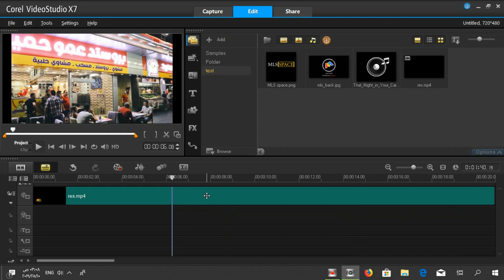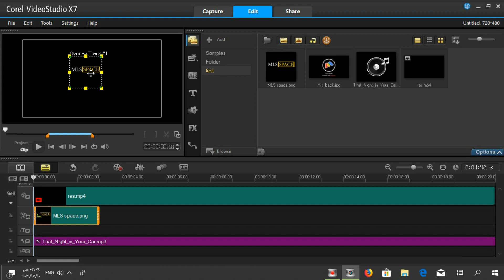كوريل فيديو ستوديو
برنامج "كوريل فيديو ستوديو" هو برنامج تحرير الفيديو المطور من قبل شركة كوريل. يعتبر هذا البرنامج أداة شاملة لتحرير وإنتاج الفيديو، ويوفر مجموعة واسعة من الميزات والأدوات لتلبية احتياجات المحترفين والهواة على حد سواء.
يتميز برنامج كوريل فيديو ستوديو بواجهة مستخدم سهلة الاستخدام ومرنة، مما يسمح للمستخدمين بتحرير الفيديو بسهولة وسلاسة. يتضمن البرنامججموعة من الأدوات المتقدمة مثل تحرير الفيديو، وإضافة التأثيرات البصرية والصوتية، وتعديل اللون، وإضافة النصوص والعناوين، وتحرير الصور المتحركة، وإضافة المؤثرات الخاصة، وغيرها الكثير.
يدعم برنامج كوريل فيديو ستوديو العديد من تنسيقات الفيديو المشهورة، مثل AVI و MPEG و WMV و MOV و MP4 وغيرها. كما يتيح للمستخدمين تصدير الفيديو بجودة عاليةبتنسيقات مختلفة للمشاركة على الإنترنت أو التشغيل على الأجهزة المحمولة.
بالإضافة إلى ذلك، يحتوي برنامج كوريل فيديو ستوديو على مكتبة واسعة من القوالب والمؤثرات الجاهزة التي يمكن استخدامها لإضافة لمسات احترافية إلى الفيديو.ما يوفر أيضًايارات لتسجيل الصوت وإضافة الموسيقى والتعليق الصوتي إلى الفيديو.
يمكن شراء برنامج كوريل فيديو ستوديو عبر الإنترنت من موقع كوريل أو منتاجر البرامج المعتمدة. يتوفر البرنامج بعدة إصدارات مختلفة تتناسب مع احتياجات المستخدمين المختلفة، بما في ذلك الإصدارات المجانية والإصدارات المدفوعة التي تحتوي على ميزات إضافية وأدوات متقدمة.
مرحبًا بكم في قناتي المتواضعة ، التي تقدم لكم رحلة فريدة لاكتشاف عالم التصميم والإبداع. إنني اسعى لتوفير محتوى قيم وشيق يمكنكم استخدامه لتعلم برامج التصميم الشهيرة واكتساب مهارات جديدة في المجال.
في قناتي، ستجد دروسًا تفاعلية ومفصلة تغطي مجموعة واسعة من برامج التصميم، بدءًا من برنامج الفوتوشوب الشهير. ستتعلم كيفية استخدام أدواته المتقدمة لتحرير وتحسين الصور، إنشاء تصاميم جرافيكية رائعة، وتطوير مهارات التلاعب بالصور بطرق إبداعية.
كما سأقدم لكم فرصة للاستكشاف والتعلم من خلال برنامج إليستريتور، الذي يعتبر رائدًا في مجال تصميم الرسومات المتجهة. ستتعلم كيفية رسم الأشكال، إنشاء شعارات متميزة، وتطبيق تقنيات التلوين الاحترافية لإضفاء الحياة على أعمالك الفنية.
وبالطبع، لا يمكنني نسيان برنامج كوريل درو. سأخذكم في رحلة لاستكشاف وظائفه المتعددة وتعلم كيفية إنشاء تصاميم مدهشة بأسلوبك الخاص. ستطور مهاراتك في الرسم والتصميم وتعلم كيفية الاستفادة من أدواته وميزاته الفريدة.
وبالإضافة إلى ذلك، سأقدم لكم دروسًا حول التطبيقات الإبداعية الأخرى التي تساعدك في تعزيز مهاراتك في التصميم، ومنها المونتاج وطرق إنشاء مقاطع الفيديو الاحترافية. ستتعلم كيفية قص وتجميع مقاطع الفيديو، إضافة تأثيرات بصرية مذهلة، وتحسين جودة الصوت والفيديو.
ولكن ليس هذا كل شيء! سأضع أمامكم أيضًا طرقًا فعالة ومبتكرة للربح من الإنترنت عن طريق مهاراتك في التصميم. سأشارك معكم استراتيجيات ونصائح حول كيفية تسويق أعمالك الفنية، بيع صورك وتصاميمك، والاستفادة من فرص التصميم عبر الإنترنت.
أنا هنا لأرافقكم في رحلتكم في عالم التصميم والفن، لأمنحكم الأدوات والمعرفة التي تحتاجونها للتميز وتحقيق تطلعاتكم الإبداعية. انضموا إلي الآن واستعدوا لتحويل أفكاركم الإبداعية إلى واقع ملموس!"